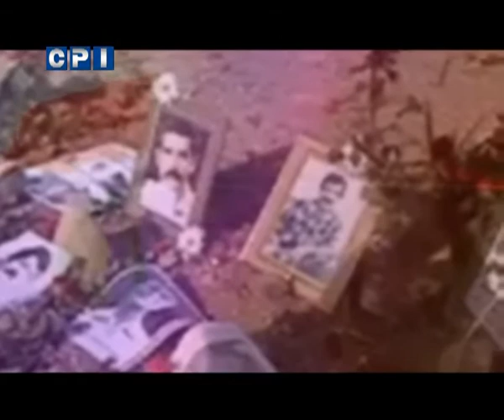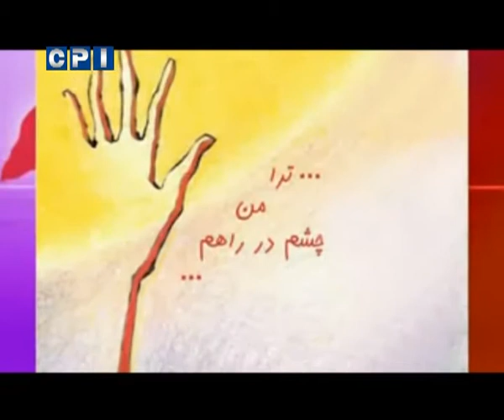CPIran یاد جانباختگان راه سوسیالیزم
گرامیداشت یاد رفقا :

1. بهروز بابایی 2. جلیل حیدری 3. سلیمان محمدی 4. عمر خضری